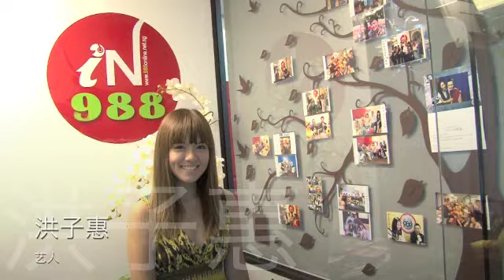in988: 洪子惠台呼.m4v